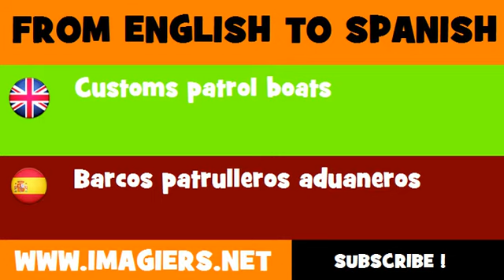FROM ENGLISH TO SPANISH = Customs patrol boats